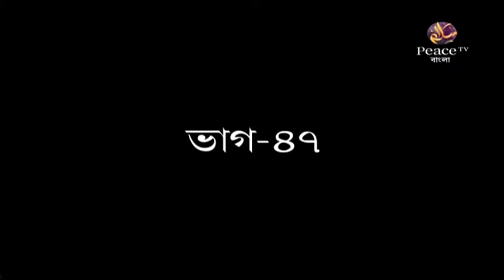৪৭. কিতাবুত তাওহীদ। শাইখ শাহীদুল্লাহ খান মাদানী। পিস টিভি বাংলা